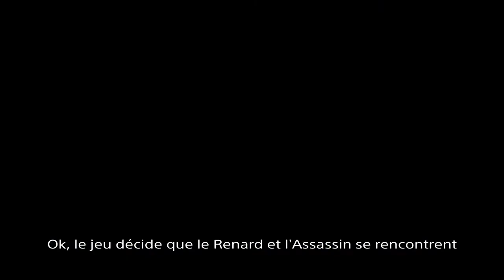Watch Dogs Legion DLC (1er run - FR - No commentary) : Assassin's creed - Watch dogs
Retour à Londres pour le cross-over entre Watch Dogs Legion et Assassin's creed ^^
Eh oui, c'est officiel, les deux mondes sont liés. Avant, on avait des allusions dans le premier watch dogs (Aiden devrait tuer le PDG de Abstergo Entertainment à Chicago) et Assassin's creed black flag (de nombreux employés d'Abstergo parlent de Blume, une société de surveillance et de sécurité privé à Chicago)

Du coup, on va devoir : retrouver l'assassin et quelques artéfacts d'anciens assassins anglais connus (Elvie et Jacob Frye dans Syndicate, Edward Kenway dans Black Flag)